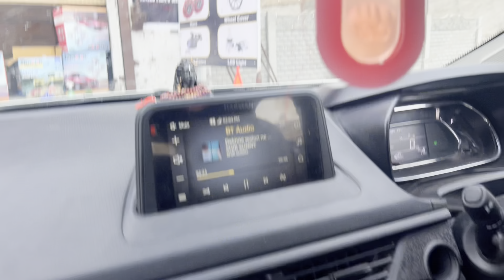TYRE STICKERS AND ATM LIGHTS FITTED IN NEXON SMART TOP MODEL ✌🏻 || Harsh yadav vlogs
TYRE STICKERS AND ATM LIGHTS FITTED IN NEXON SMART TOP MODEL ✌🏻

For modification of car and bikes - 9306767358